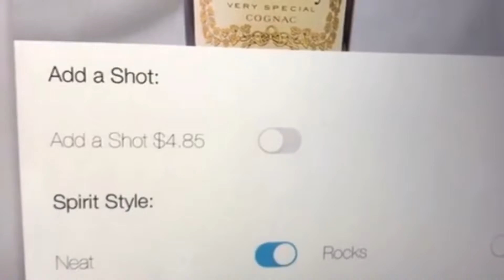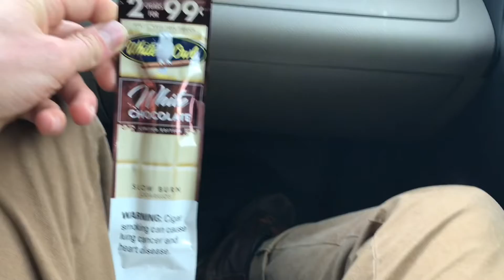Lu & Ranger Ric go see D12 Baby in Denver (part 1-2)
A year ago I went to Denver with my friend Ric and the next day we and our friend Dave drove all the way back to NY.

I only finished uploading the flight though, so here is part 2.

$lubux